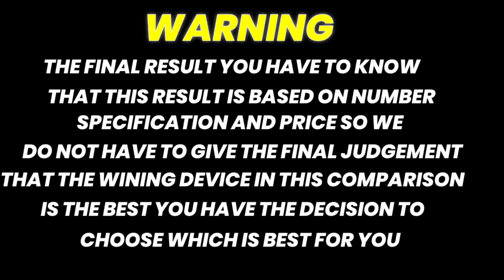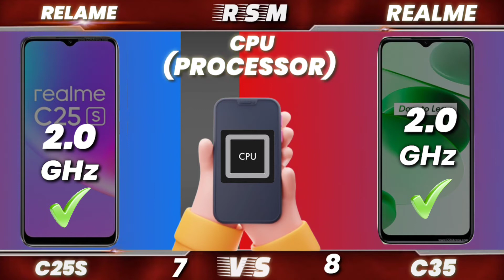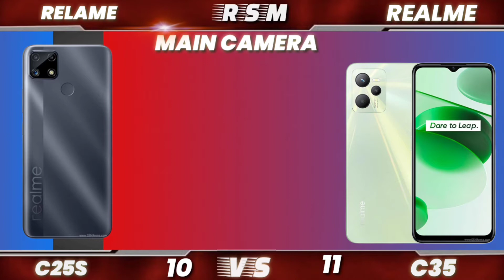Realme C25S VS Realme C35 | Full Comparison | Mediatek Helio G85 V Unisoc T616| Which Should You Buy